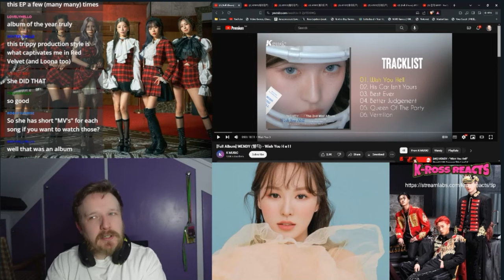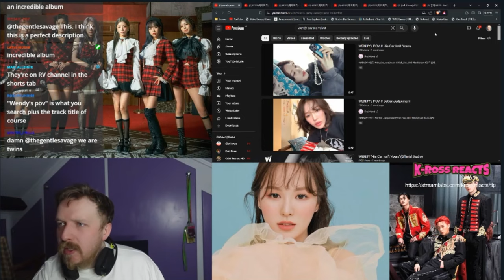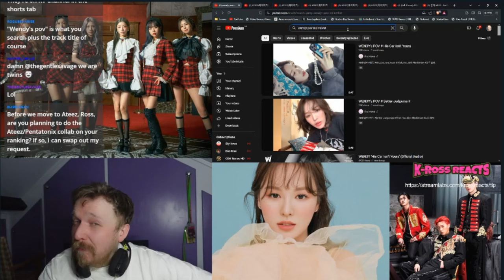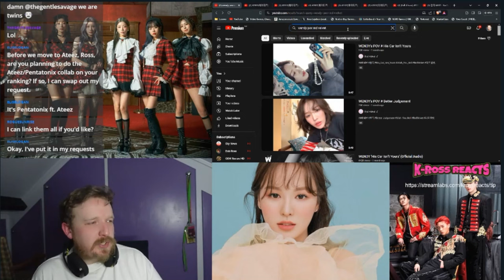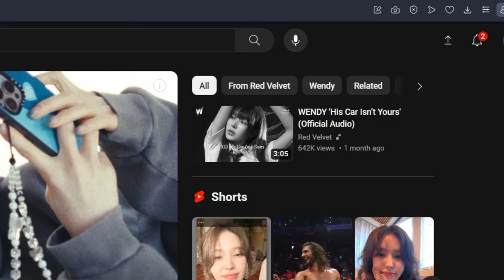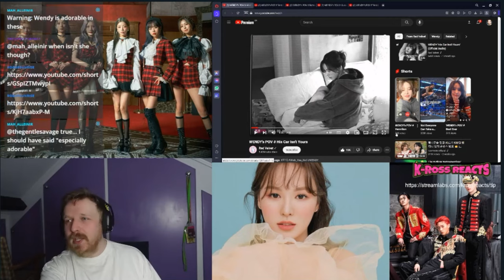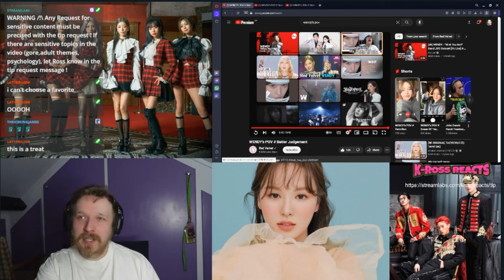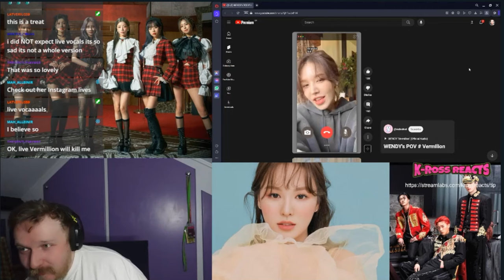'Wish You Hell' FULL ALBUM LISTENING PARTY (PART 2) - 'Wish You Hell' - WENDY REACTION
"red velvet reaction" "reaction to red velvet" "react to red velvet"